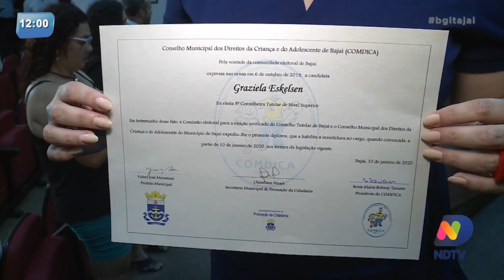Dez novos conselheiros tutelares começam a atuar em Itajaí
Dez novos membros do conselho tutelar de Itajaí tomaram posse na última sexta-feira (10). Os novos membros foram escolhidos por 19.468 eleitores na cidade. Confira!